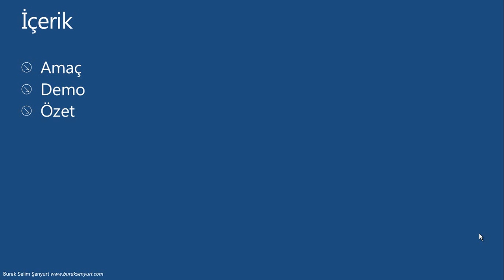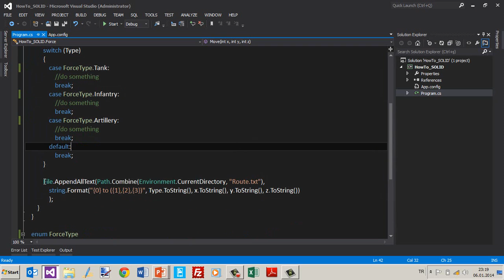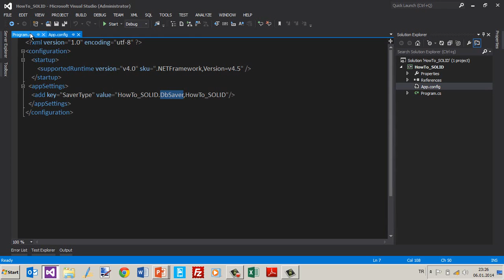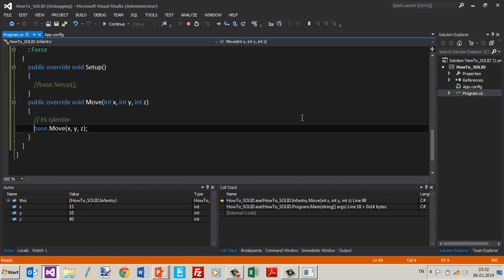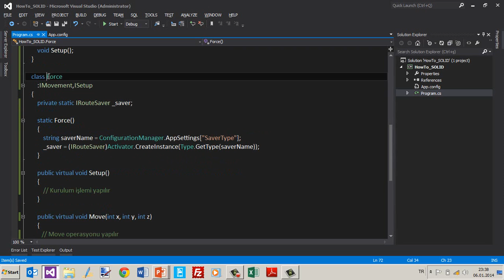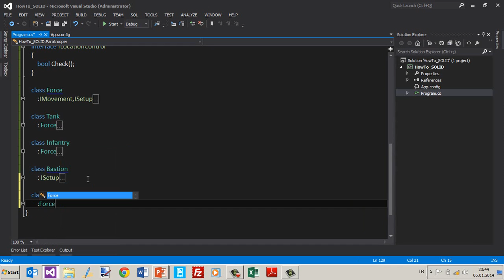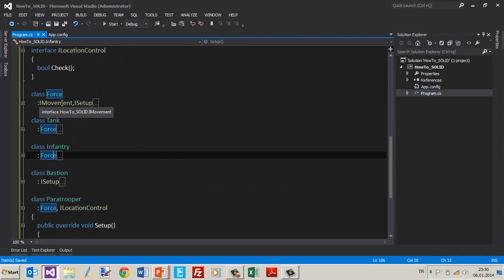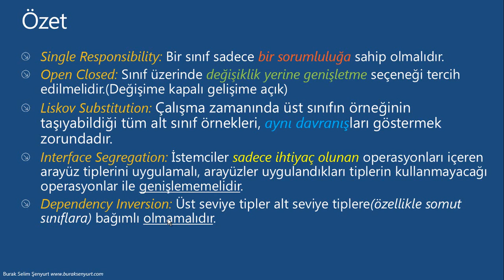SOLID -- Adım Adım Tanımak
Bu görsel dersimizde SOLID(Single Responsibility, Open-Closed, Liskov Substitution, Interface Segregation ve son olarak Dependency Inversion) ilkelerini tanımaya çalışıyoruz.